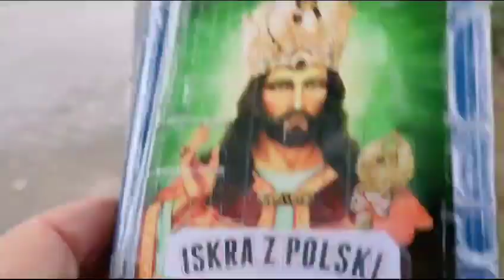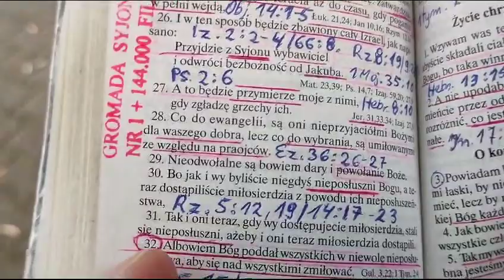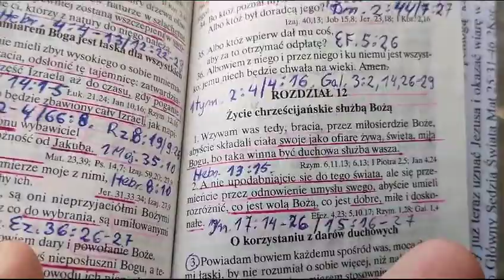Gdy więcej ludzi chce pomóc Biednemu to pomoc otrzyma